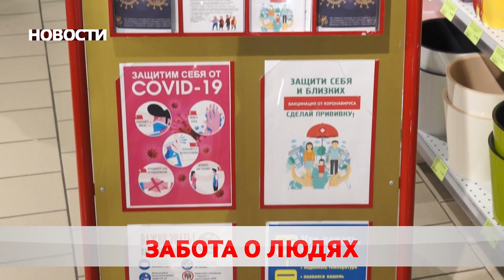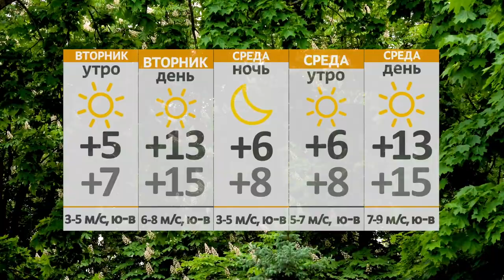Новости 04 10 21